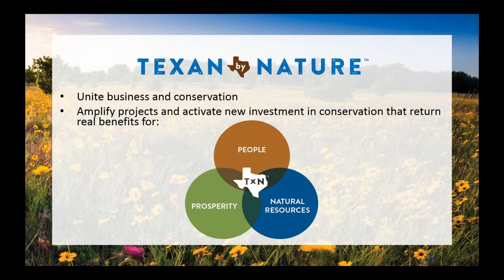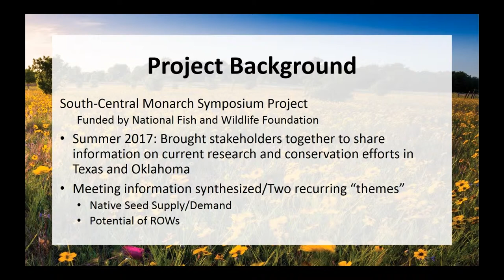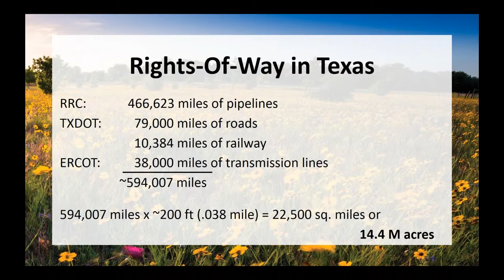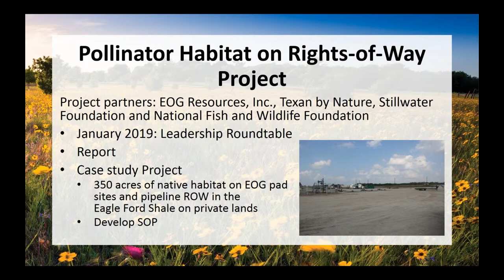Pollinator Habitat on Rights-of-Way in Texas: A Case Study - February 20, 2019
Presenter: Amy Snelgrove, Texan by Nature, Rights-of-Way as Habitat Working Group meeting on February 20, 2019 at the Renaissance Schaumburg Convention Center in Schaumburg, Illinois.

This presentation is part of a series of lightning talks that provide short program updates. Amy Snelgrove provides a case study of a collaborative effort in Texas to promote pollinator habitat on rights-of-way.